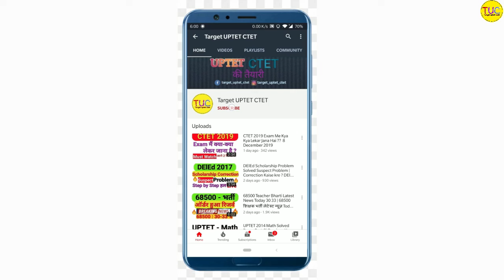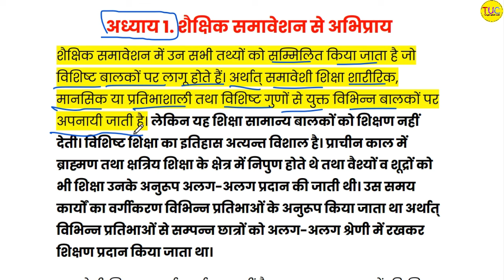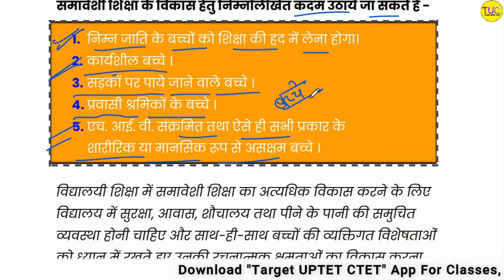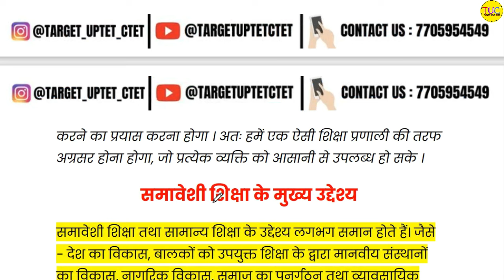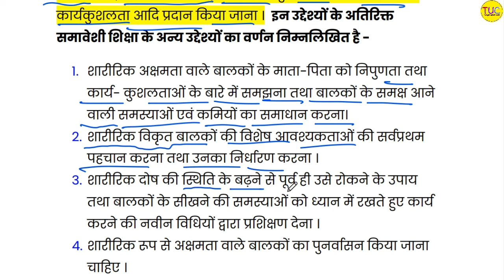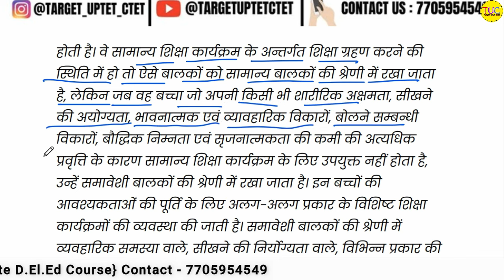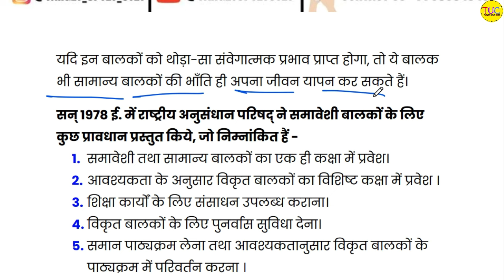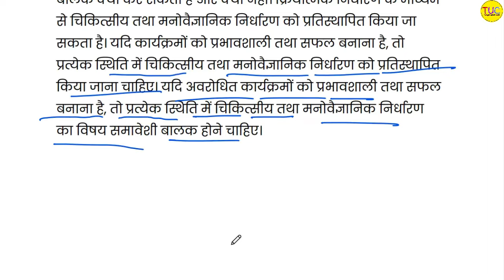DELED 3rd Semester 2nd Paper समावेशी शिक्षा Class-02 Chapter -1 समावेशी शिक्षा, अर्थ व महत्व